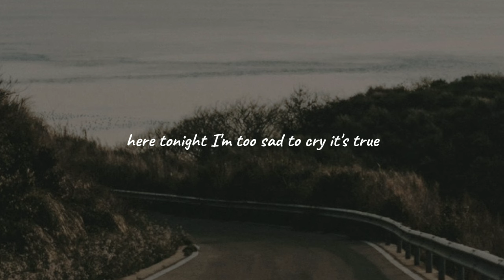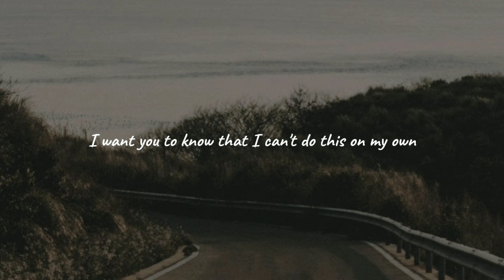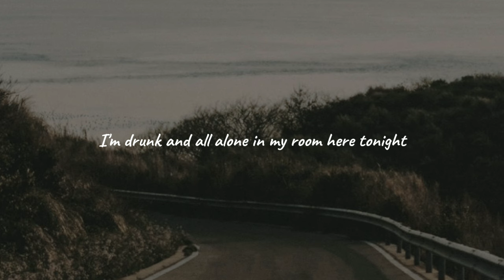if you only knew - Alexander stewart || Speed up song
alexander stewart - if only knew